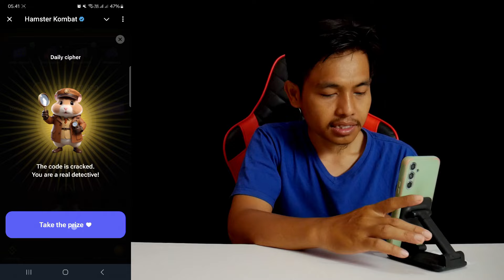Hamster Kombat Daily Cipher Today 8 September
LocaGo - Explore LocaNFTs, tap to mine coins $ 86 Milion, terbatas dari 1 july - 31 desember.